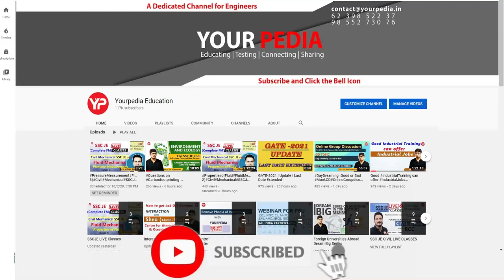Power Electronics Interview Questions for IOCL | EE Interview Questions | IOCL EE Mock Interview